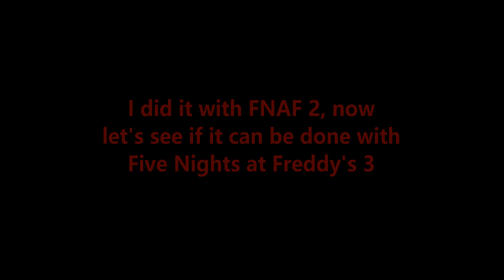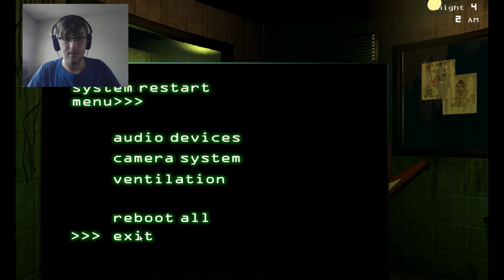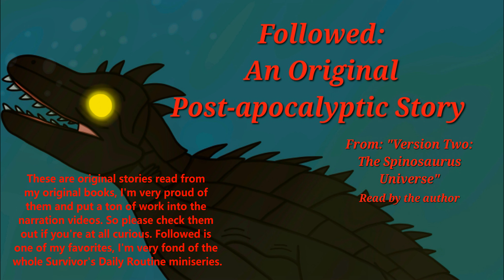Can You Beat FNAF 3 Without Dying Once?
He is the one, he will come back….he always does….

FNAF 3 One Life Challenge RETRY. Can I beat FNAF 3 without dying once? Today we return to Fazbear’s Fright and take Springtrap and his phantom animatronic army back on in a retry at the FNAF 3 One Life Challenge. To win this challenge, in which I have one life, I have to beat Nights 1-5 without a single death. A death means you have to start with a new game to reattempt. Last time I got to Night 4 so let’s see if I can finish the week this go around. This is the only retry for this game that I’m doing. One life, five nights, me versus Springtrap. Let’s get to it, enjoy!

My original book series (please listen to at least one, or Springtrap will bring the phantoms to my house for a week, I don’t want to deal with them for that long!)